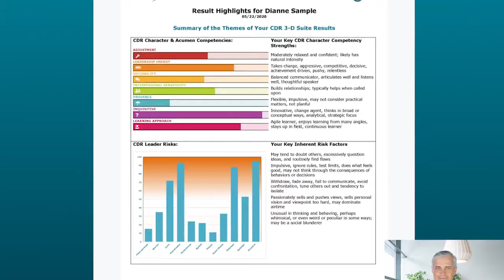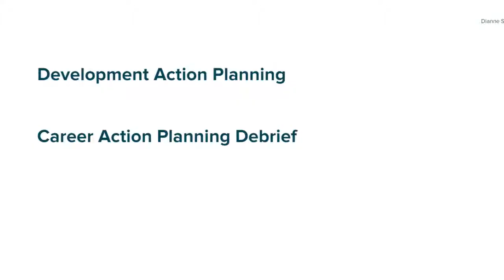CDR-U Coach - Action Planning Module Introduction